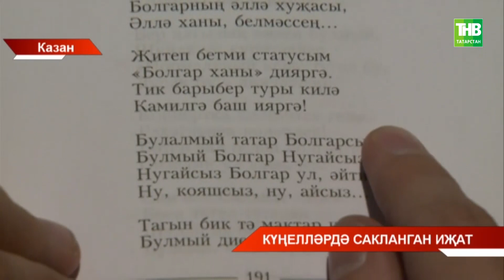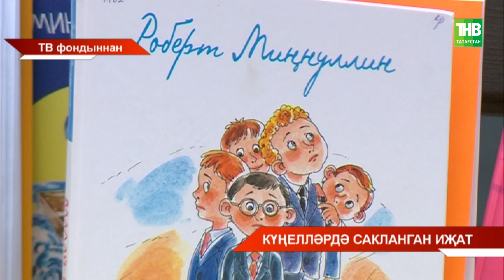Роберт Миңнуллинның "Мәхәббәтле көзләрем" дип аталган яңа китабын тәкъдим иттеләр